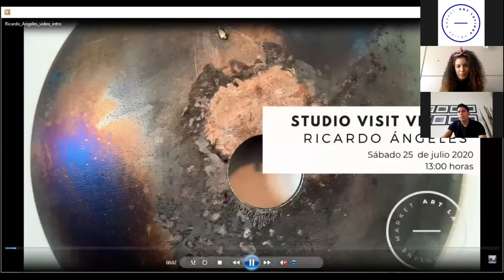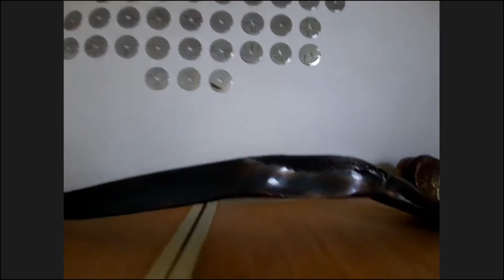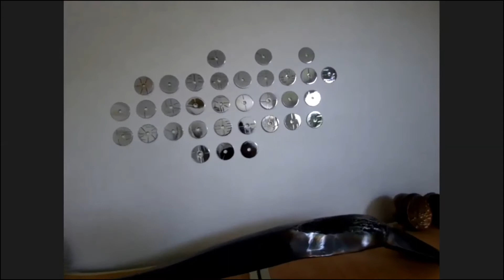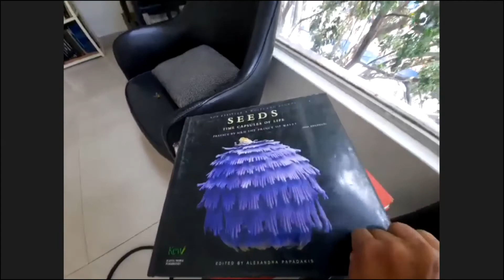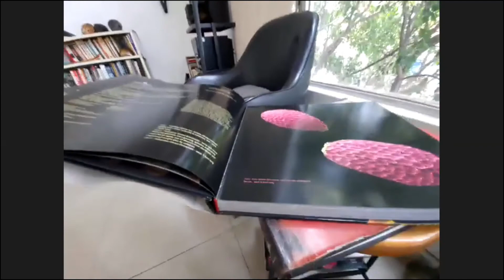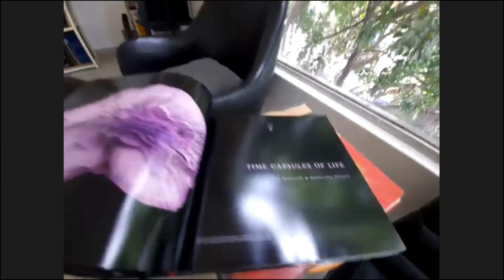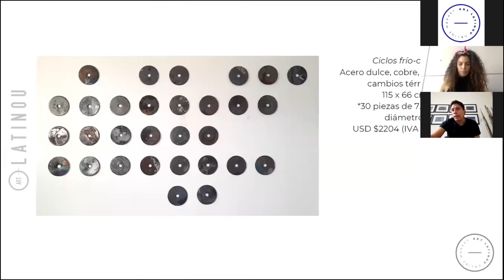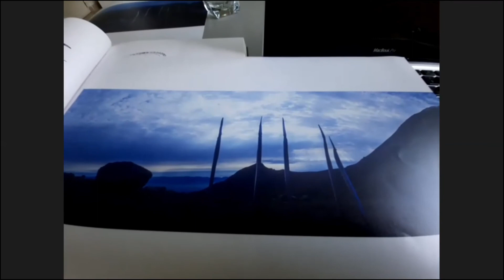Ricardo Ángeles | Studio Visit Virtual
Ricardo tiene claro que hay códigos que nosotros nos explicamos como matemáticos que el universo ha ido generando, él mismo se autogenera y lo que yo hago es interpretar con esta búsqueda que estoy caminando.

Ricardo Ángeles es un forjador de cultos perdidos. Como escultor es tenaz y sostiene una fuerte relación con el material sus demandas, pero cuando Ricardo discurre, actúa como un hechicero; busca en la forma la revelación de secretos universales y cita en el proceso, los códigos espirituales de su origen cultural (ñañú). Crea implementos sagrados, para la espiritualidad accidental; todo es encuentro, todo es distancia.

TEAM LATINOU
Marifé Medrano - Art Advisor
Priscilla Sotelo - PR & Project Manager
Dania Gómez - Community Manager
Adriana Gómez - Director & Founder